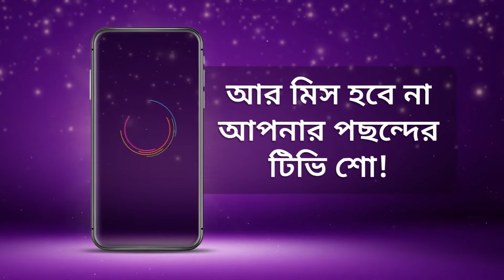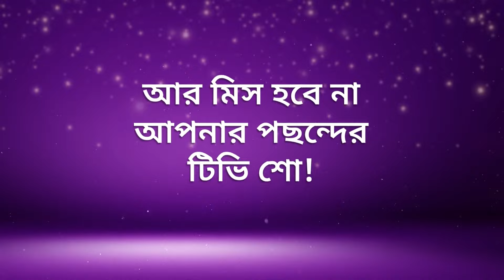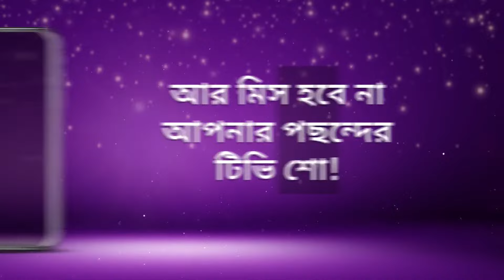Best Of Zee Bangla - Bangla TV Show - Catch Up Highlights Of The Day - 08-Apr-2024 - Zee Bangla